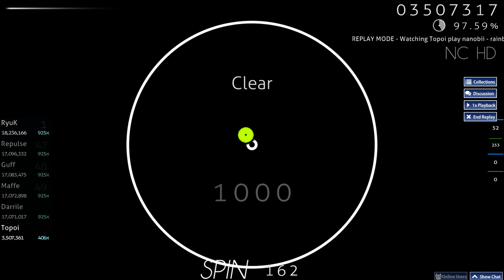osu! 8.11* | nanobii - rainbow road [Eun & Irvin’s Rainbow] +HDNC S Rank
Only 466pp, would be 640 or so if fc feelsbadman